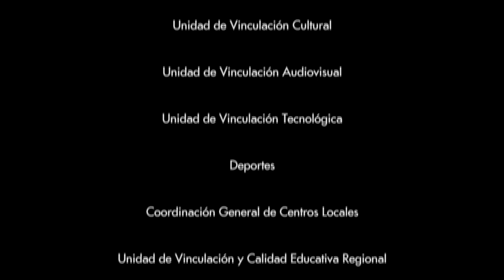UNAJ - Festejos Día del Estudiante 2012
Celebración del Día del Estudiante y de la Primavera 2012

Universidad Nacional Arturo Jauretche
Av. Calchaquí 6000 Florencio Varela